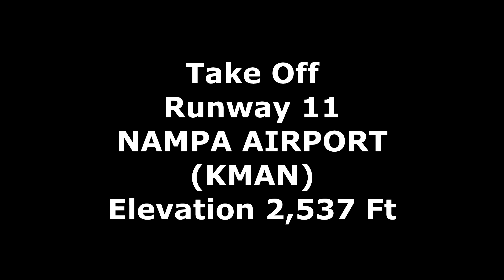Snake River and Craters in South Central Idaho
Flew from Nampa Airport to Twin Falls along the Snake River.  This was filmed with a GoPro Max Camera (using the 180 degree lense) attached to the right wing of the airplane.  On the return trip, we flew over two interesting craters to the southeast of Nampa